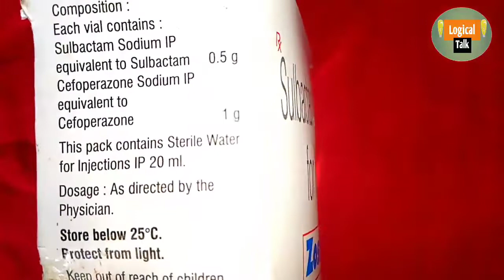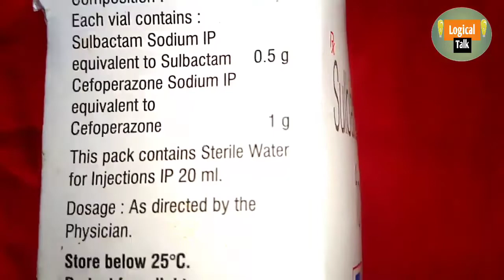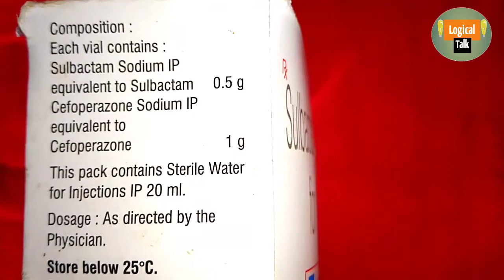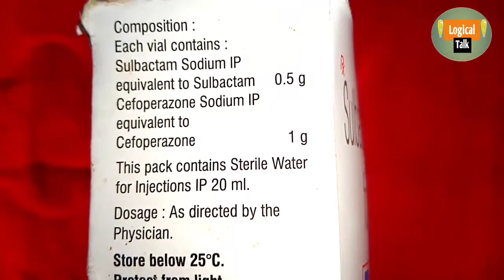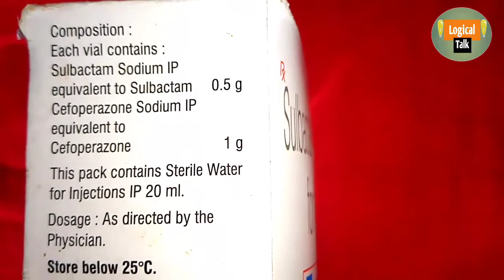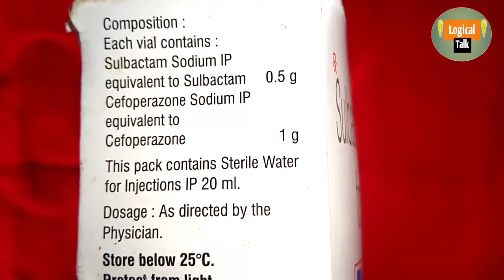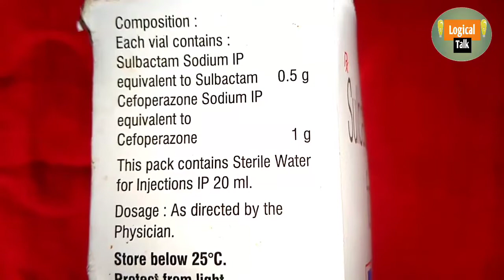Zostum 1.5g injection uses in hindi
Zostum 1.5g Injection is a combination medicine. It is prescribed to treat various types of bacterial infections. It fights against the microorganisms to prevent their growth and further spread of the infection

Koi bhi Dava Lene se pahle doctor se consult Jarur Karen